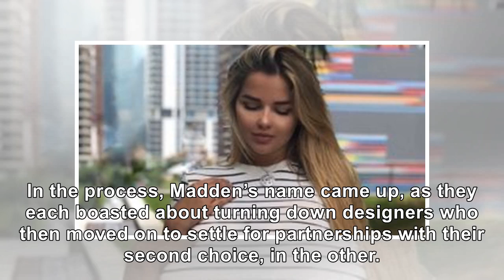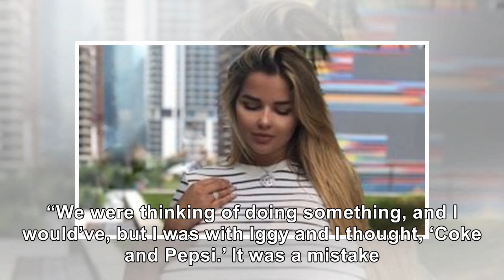Nicki Minaj, Steve Madden Accuse Each Other Of Lying About Endorsement Offer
October 31, 2018 Jacopo Raule / Getty Images Nicki Minaj says that Steve Madden is lying with his re...